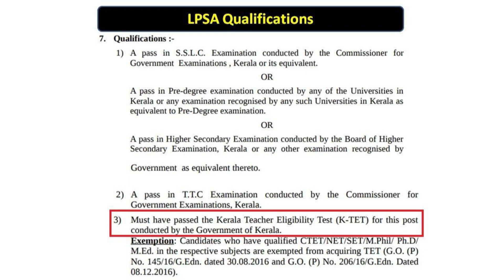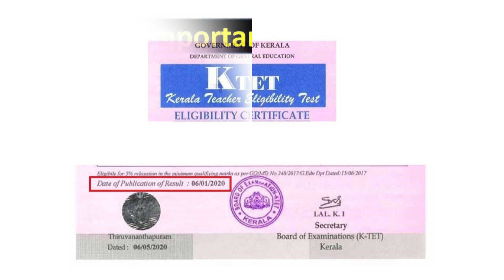LPSA & UPSA ഉദ്യോഗാർത്ഥികൾ 2019 November ൽ K TET പരീക്ഷ എഴുതിയവർ Qualified ആണോ ? I LPSA Short List